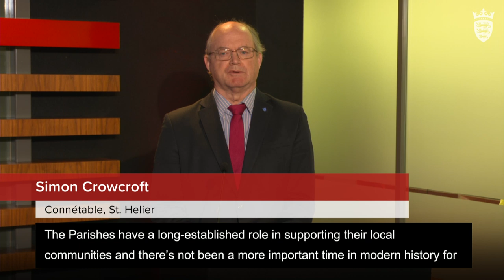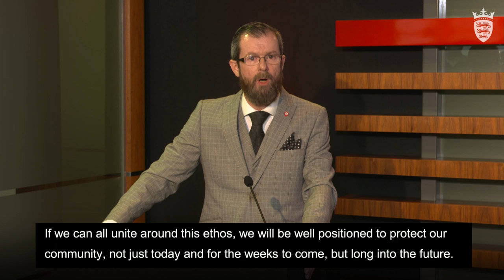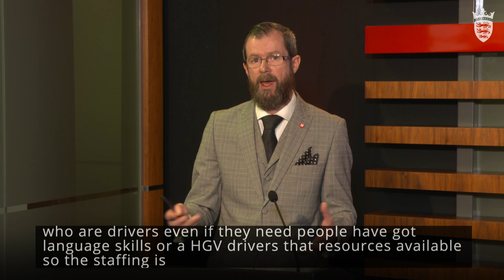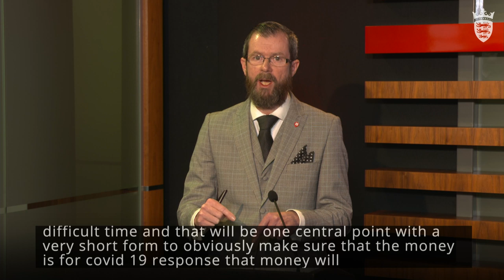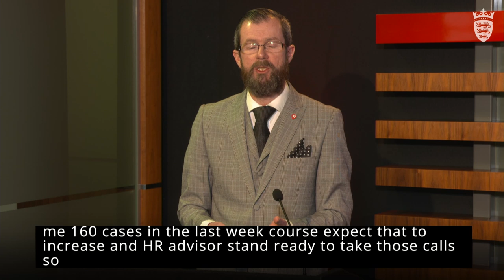LIVE: Connect Me, the Government programme to support the community through the challenges presented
Tune in at 10.15am on Wednesday 8 April to hear about Connect Me, the Government programme to support the community through the challenges presented by the Coronavirus pandemic.

Deputy Judy Martin, Chair of the Community Steering Group will be speaking, alongside St Helier Constable, Simon Crowcroft, and Malcolm Ferey, who is seconded from Citizens Advice Jersey to support the Connect Me programme.

Connect Me matches up Jersey’s tremendous volunteer workforce with the needs of community, working closely with the Parishes, voluntary and community organisations, and local businesses to get the right help to Islanders when they need it.